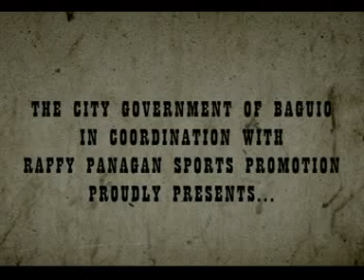erwin cebuhano first fight.3gp